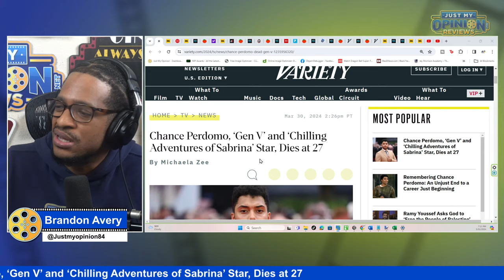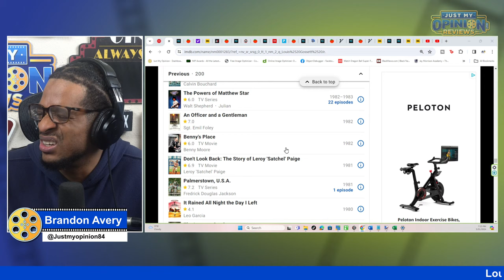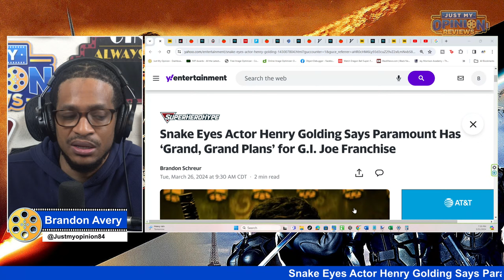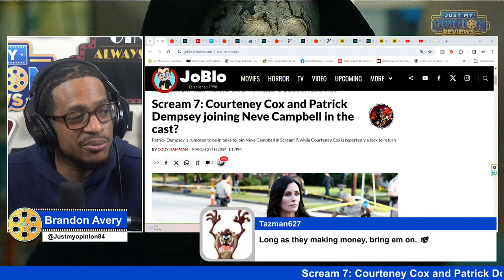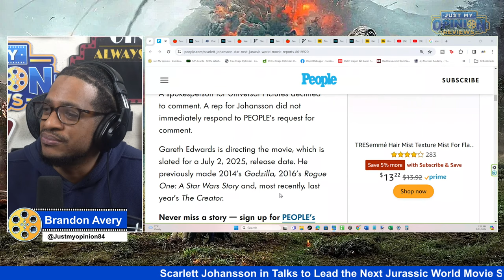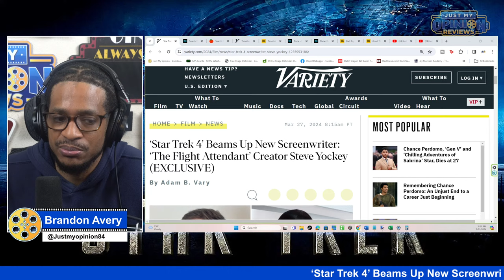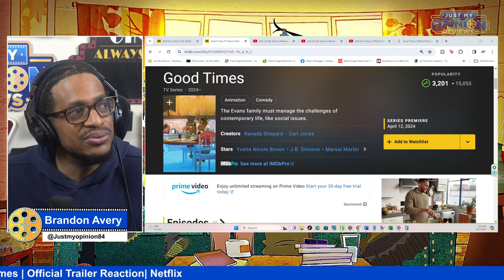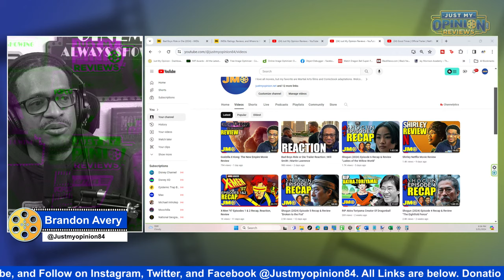RIP Louis Gossett Jr., Scarlett Johansson Jurassic World, Alien Romulus, Sonic 3 Update, Star Trek 4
0:00 Intro
12:54 Shoutouts
15:20 Start
17:35 RIP Chance Perdomo
23:55 RIP Louis Gossett Jr.
31:16 Godzilla X Kong Box Office
37:01 G.I. Joe
42:31 Sonic 3 Wraps
49:21 Scream 7 Update
53:53 Alien: Romulus
1:02:44 Scarlett Johansson Jurassic World
1:08:51 Pirates of the Caribbean
1:14:37 Star Trek 4
1:20:41 Timothée Chalamet Big Deal
1:29:09 Good Times Trailer Reaction